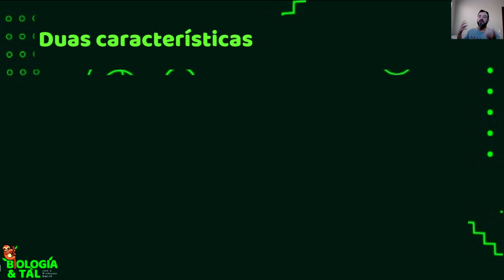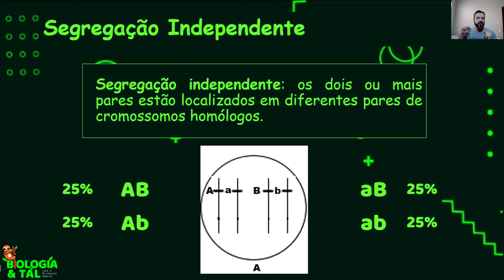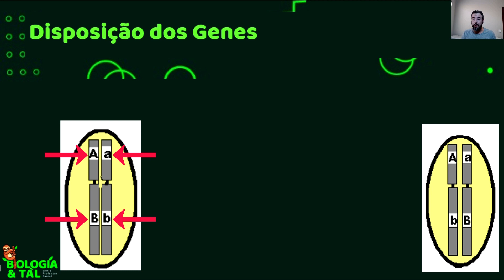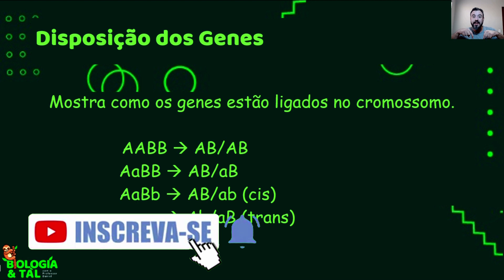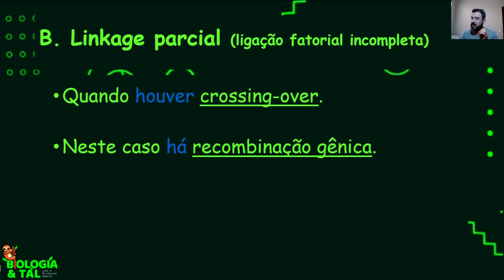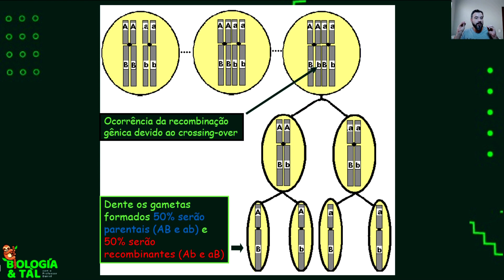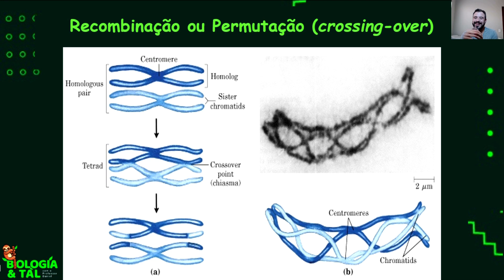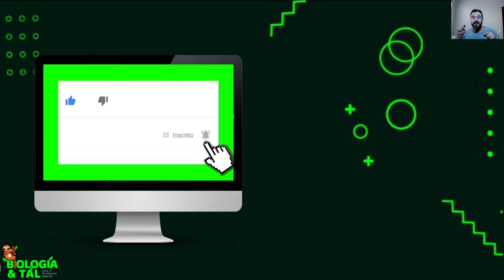Linkage - Parte I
Você já sonhou em ter um filho ou uma filha com determinadas características e gostaria de saber como calculá-las?

Quando analisamos simultaneamente características determinadas por dois ou mais pares de genes alelos, podemos ter duas situações possíveis: segregação independente e linkage.

E neste vídeo estaremos falando destes dois conceitos e aprenderemos a calcular as probabilidades de termos duas características presentes em um determinado indivíduo!

Então se ajeita aí e vem comigo para esta incrível vídeo aula!